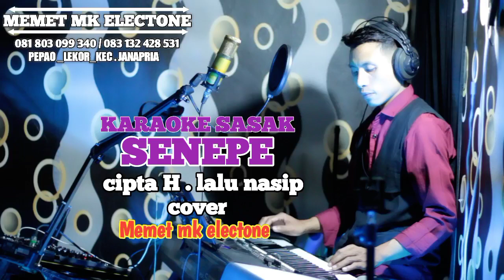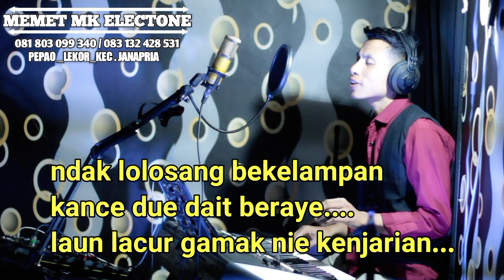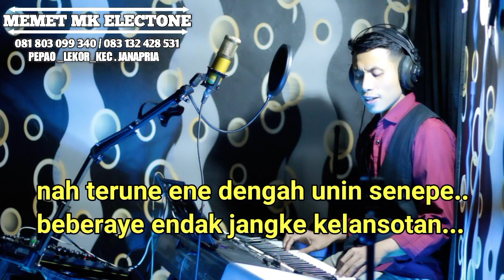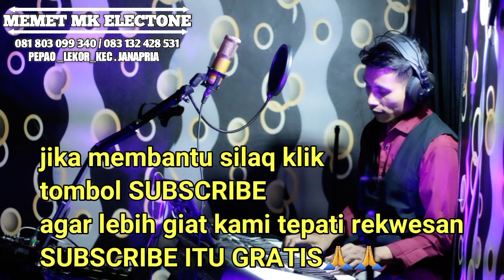KARAOKE SASAK TERBARU 2022~SENEPE~H.L.NASIP TERBANYAK DI REKWES COVER@MEMET_MK_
KARAOKE SASAK TERBARU 2022~SENEPE~H.L.NASIP TERBANYAK DI REKWES COVER‎@MEMET MK ELECTONE

lirik cowok

Ne terune ene dengah unin senepe
Beberaye ndak jangke kelangsotan
Lalo midang betangi
Kenak kenak entan tokol
Sak dedare pade nemin lek sesangkok

Sengak luek kenjarian jaman nani
Lalo moye kance due dait beraye
Ulek ulek moye uwah parak menah
Karing sebulan wah mele rujak nanas

Dengan toak nine mame silak ingetan
Sak bedoe anak nine sak dedare
Ndak lolosang bekelampan
Kance due dait beraye
Laun lacur gamak nie kejarian

Dgn toak sak bedoe anak mame
Pacu pacu de peringet tuntut ilmu
Lakok kepeng bayah spp
Laguk rokok nuk beline
Pade nginem kance batur beteleran